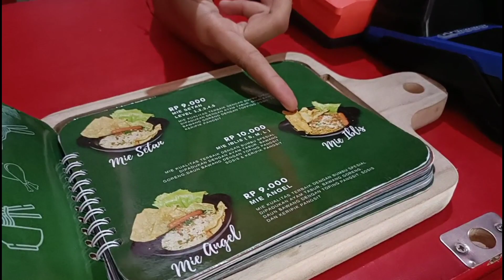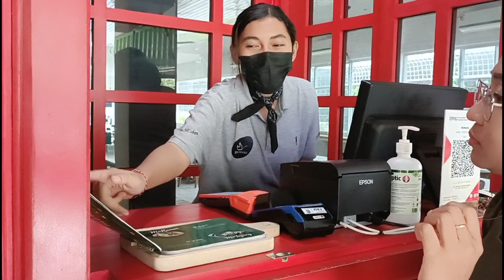KULINER BALI PALING MURAH DARI YANG TERMURAH MAKAN DISINI GA ADA YANG MAHAL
momaka
loakasi jl raya batubulan sebelah mie gacoan sebrang Holland bakery
menu
promo mie
setan/iblis/angle Rp 6000
nasi goreng kambing Rp 15.000
sup kambing Jakarta Rp 20.000